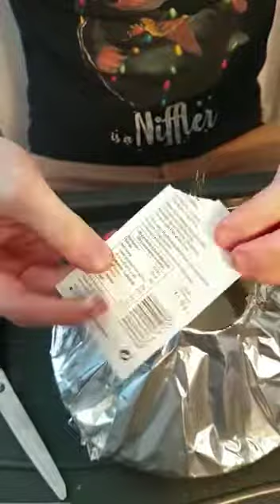Experimentieren mit Christoph - 6